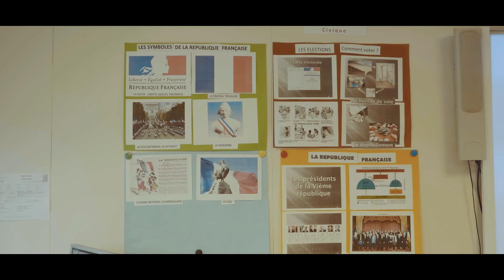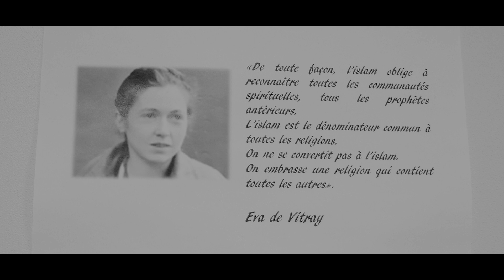Ecole Eva de Vitray Story - Part 1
Retrouvez la vie du groupe scolaire Eva de Vitray à travers ces courtes vidéos.

🎥 Sc. Agency